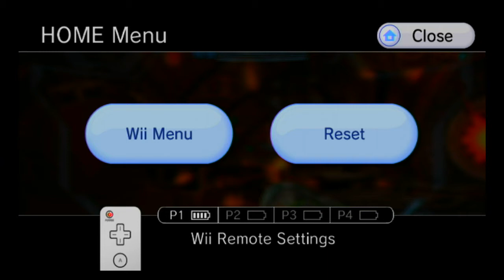Metroid Prime 3 Corruption 100% Hypermode Walkthrough part 45, 720p HD (NO COMMENTARY)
So it's time for hypermode and it's going to be tough. This is my 100% walkthrough of metroid prime 3 on the north american trilogy version in the hypermode difficulty. Sadly we don't get to be in hypermode the whole time and the game's difficult has been raised to act like we need to be. Veterans of the original know that this is the adapted mode adequately deemed "hard" on the Game Cube version of the game. As well I'd like to point out that this isn't a segmented speedrun. I may play very quickly because I do indeed do some speed running for this game, but this is a walkthrough and all the strats I'm using are standard to any player attempting this difficulty.